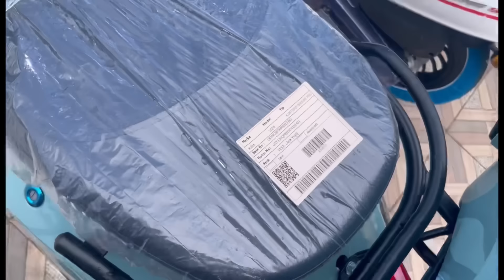GELİNİM LOHUSA VE GELİRMİ BİLMİYORUM💞BUTİĞİMDE PEKTE YAPILACAK BİRŞEY KALMADI✅KEMERE GİTTİK